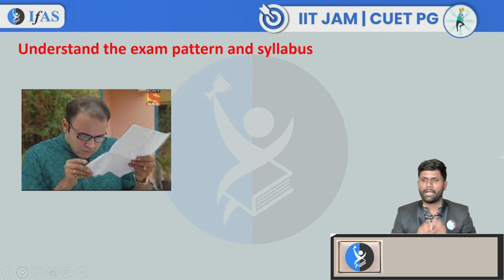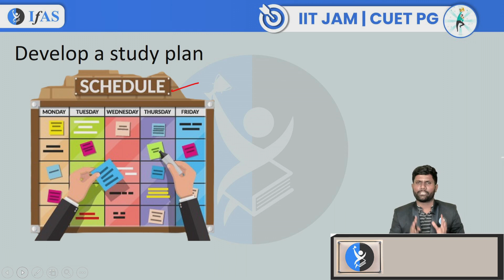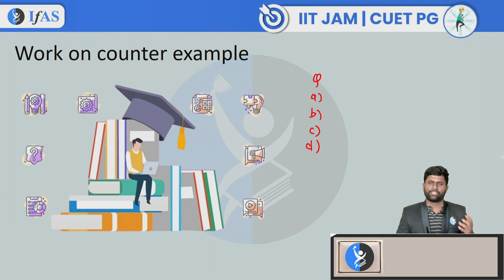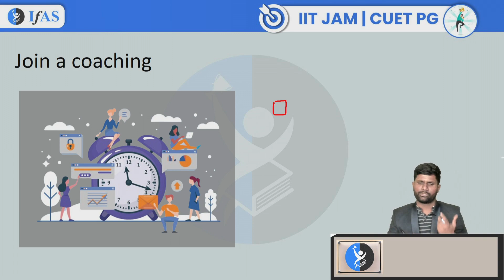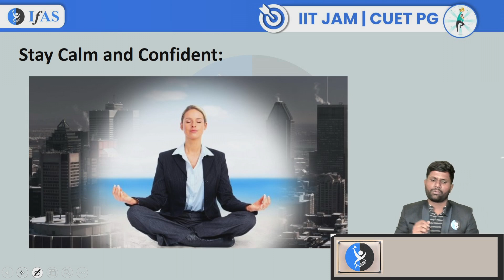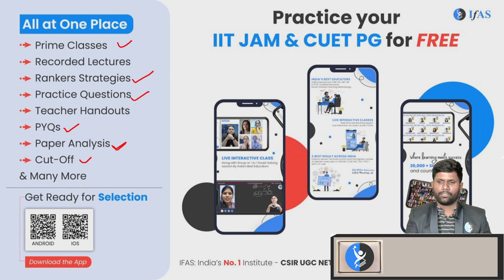Important Tips To Crack IIT JAM Mathematics: Preparation Strategy 2025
Looking for the best tips to crack IIT JAM Mathematics? Whether you're struggling with complex topics or looking to enhance your speed and accuracy, these IIT JAM Preparation Tips will guide you effectively. This video provides proven techniques, essential resources, and time management strategies to boost your performance. Watch now and unlock your potential to ace IIT JAM Mathematics 2025!

00:00:00 Introduction
00:00:22 Understand Exam pattern & syllabus
00:00:55 Developed Study plan
00:02:22 Practice with mock test
00:03:18 Developed problem-solving skill
00:03:38 Join Coaching